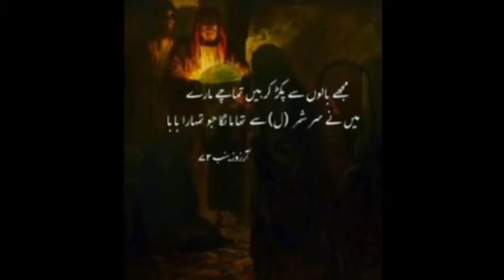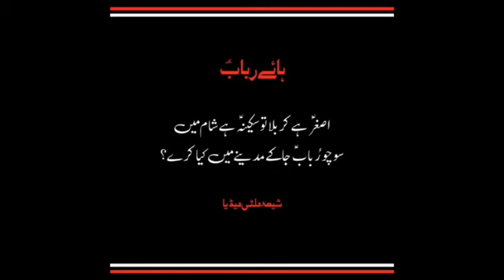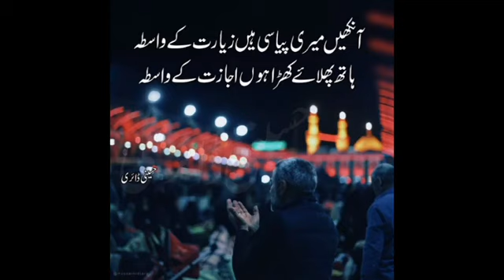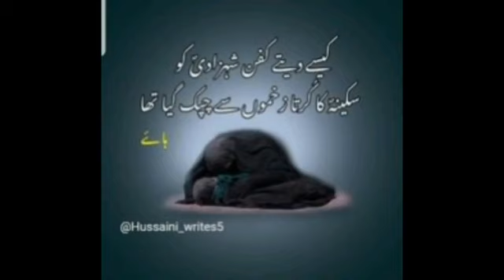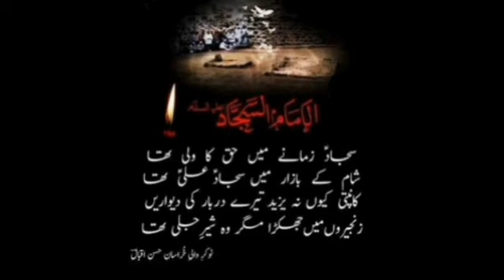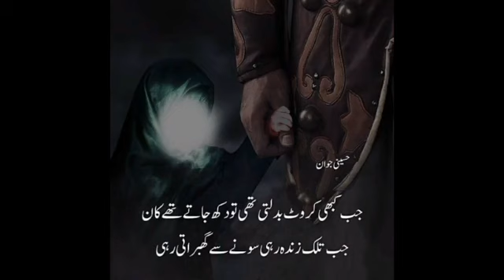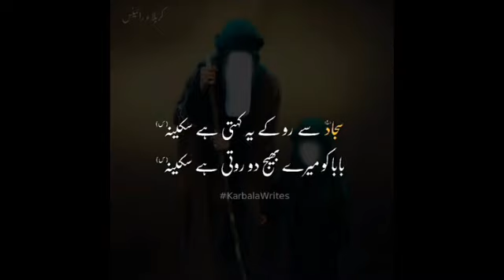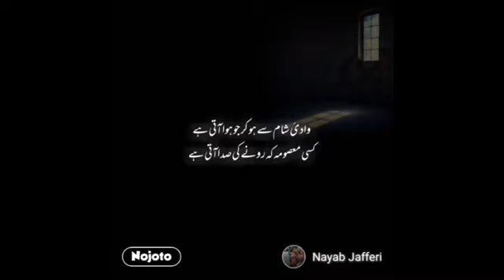Farhan Ali Waris | Baba Jan | Farsi | 2020 | بابا جان | اردو - فارسی | سید فرحان علی | Bibi Sakina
@SyedFarhanAliWaris noha | Baba  Jaan
BABA
BABA
BABA

MAIN AKELI ANDHERA WOH DASHT-E-BALA
JAL GAY KHEME KURTA MERA JAL GAYA
PHIR MERI SAMT KO EK ZALIM BARHA
MAIN LARAZNE LAGEE DIL DHARAKNE LAGA

BABA

USNE KAANO SAY NOCHEE MERE BAALIYA
KAAN KAY KHOON SE KURTA MERA TAR HUWA
USNE MUN PE TAMACHA LAGAYA MERE
MAIN SAMBHAL NA SAKI GIR GAYEE KHAK PE
PHIR MAIN CHILLAY RO KAY CHACHA ABBAS

SHIMR MUJHE MAAR RAHA HAI
MERI MADAD KO KOI NA AYA
BABA MAIN ROTI REH GAYE

BABA
BABA

BABA JAN KIA MAIN KAHUN KIA NA KHUN RANJ-O-ALAM
SHAM-E-GHUM HAAL-E-SAFAR SHAM KAY ZINDAN KAY SITAM

APNE GHUM TUM BHI SUNAO
APNE GHUM MAIN BHI SUNAO

BABA

BABA JAN SHIMR NE JAB
BABA JAN SHIMR NE JAB MAARE TAMACHE MUN'N PER
BAALIYA KHECHE MERI KURTA HUWA KHOON MAIN TAR
BABA JAN DEKHO ZARA
BABA JAN DEKHO ZARA NEELAY HAIN RUKHSAAR MERE
KIA YATEEMO PE SITAM KARTA HAI YUN KOI BASHAR
SHIMR KO DEKH KAY MAIN KHOUF SE THARRATI HUN
BHAIYA SAJJAD(a.s.) KAY PECHE HI MAIN CHUP JATI HUN

BABA

FARSI

BABA JAN DARDED BE JUNA

BABA JAN(a.s.) BAZO BANDHE
BABA JAN(a.s.) BAZO BANDHE SUB K BANDHA MERA GALA
JAB RASAN KHECHTI THI DUM GHUTTA THA HAR GAAM MERA
BABA JAN(a.s.) MENAY KIA
BABA JAN(a.s.) MENAY KIA PANJO PE CHAL KAR WOH SAFAR
DARD HOTA THA TO CHILLATI THI BABA(a.s.) BABA(a.s.)
GHASH MAIN KHATI TO ZAMEEN PER NAHI GIR PATI THI
RASSI IS TARHA SE GARDAN MAIN PHASI JATI THI

BABA(a.s.) BABA(a.s.)

FARSI

BABA(a.s.) JAN DEKHNA KIA
BABA(a.s.) JAN DEKHNA KIA SUN BHI NA PAO GAY BAYAN
MERE RUKHSAR PE ZALIM KI ANGHOOTI KAY NISHAN
BABA(a.s.) JAN TUM BHI MUJHE
BABA(a.s.) JAN TUM BHI MUJHE AB NAHI PEHCHANO GAY
KHAAK BAALO MAIN LAHOO KAANO SAY AB TAK HAIN RAWAAN
SABAR HAR GHUM PAY MAGAR KESE KIA MUJH SE SUNO
TERAA SOO MEEL SAFAR KESA KIA MUJH SE SUNO

BABA(a.s.) BABA(a.s.)

FARSI

BABA(a.s.) JAN TUM KO NAHI
BABA(a.s.) JAN TUM KO NAHI KIA MERE ZAKHMO KI KHABAR
AB MUJHE LOG BULATE HAIN YATEEMA KEH KAR
BABA(a.s.) JAN AJ TALAK
BABA(a.s.) JAN AJ TALAK MAIN YEH SAMAJH PAAY NAHI
BAAP KA JANA YATEEMI YA ASEERI HAI PADAR
LOG MUJH SE YEHI KEHTE HAIN KAY TU MAANG DUA
AB KISI KO BHI YATEEMI NA MILE TERE TARHA

BABA(a.s.) BABA(a.s.)

FARSI

BABA(a.s.) JAN AP KA SAR
BABA(a.s.) JAN AP KA SAR JAB MUJHE ZINDAN MAIN MILA
KHUD KO NA ROUK SAKI ZABT MERA TOOT GAYA
BABA(a.s.) JAN DOOR HUI
BABA(a.s.) JAN DOOR HUI AB MERE SADMO KI THAKAN
AGAY AP BAS AB CHAIN SE AY GI QAZA
BAS YAHIN KHATAM HUI MAZHAR-O-FARHAN BUKA
LE CHALO SATH MUJHE BAALI SAKINA NE KAHA

BABA(a.s.) BABA(a.s.)

BABA(a.s.)